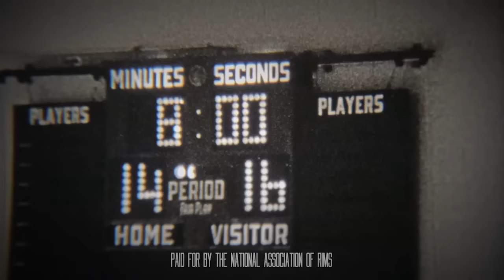Funny or Die Presents Rims Against Blake, DJ & CP3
Rim damage is a real thing and it's plaguing the NBA.
Clippers.com/AllStar